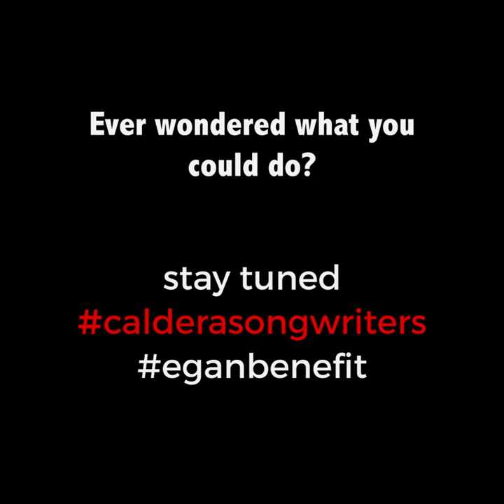Eugene Caldera Songwriters - Egan Benefit Concert 2023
Eugene Caldera Songwriters, 2023 Benefit Concert for Egan Warming Centers.